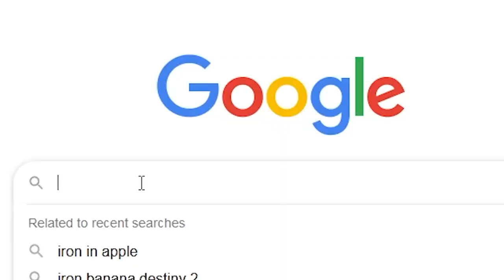IRON BANNER BUT ITS BANANA VERSION 🍌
Do you want to know what you get after the iron banana match?